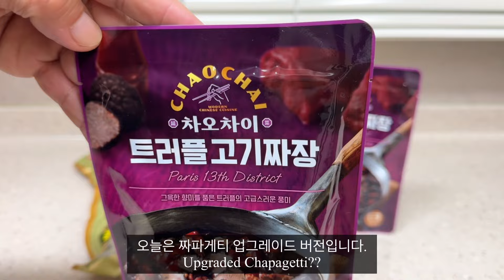(라면매니아) 2400원 럭셔리 짜파게티? 트러플고기짜장짜파게티, Truffle Meat Chapagetti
간장의 대명사 샘표에서 차오차이 시리즈를 런칭했느데요, 오늘은 그중에서 트러플 고기짜장을 이용한 짜파게티 업그레이드 버전의 특식을 즐겨보았습니다.

짜파게티 700원
트러플 고기짜장 1500원
계란 200원
합이 2400원!

* 각각의 가격 2024년 11월 기준이며 구입처, 구입 조건에 따라 달라질 수 있습니다.

트러플 고기짜장의 풍미는 어떨지?
짜파게티와의 조합은 어떨지 궁금하세요?
영상에서 확인해 보실게요!

00:00 Truffle Meat Jjajang and Chapagetti
01:05 Upgraded Chapagetti

Sampyo, the epitome of soy sauce, launched the Chao Chai series, and today, I enjoyed the Chapagetti upgraded version's special using Truffle Meat Jjajang among the Chao Chai Series.

Chapagetti 700 won ($0.5)
Truffle meat jjajang 1,500 won ($1.07)
Egg 200 won ($0.14)
The total is 2,400 won! ($1.71)

* Each price is based on November 2024 and may vary depending on the place of purchase and the conditions of purchase.

How does Truffle Meat Jjajang taste?
Are you curious about the combination with Chapagetti?
Let's check it out in the video!

BGM info
Chapter Truffle Meat Jjajang and Chapagetti
Morning Ocean from VLLO

Chapter Upgraded Chapagetti
Hawaiian Boy from VLLO